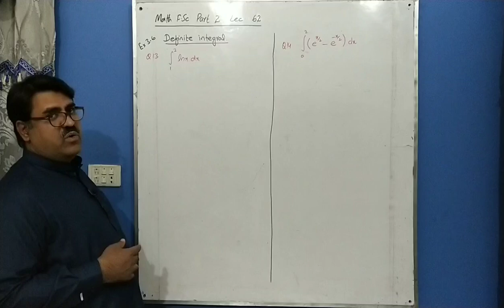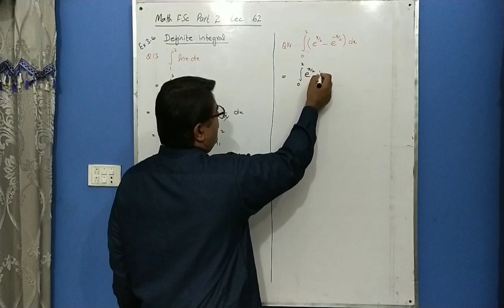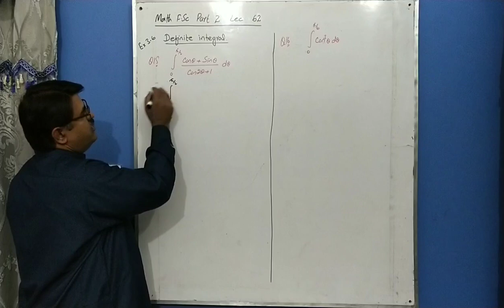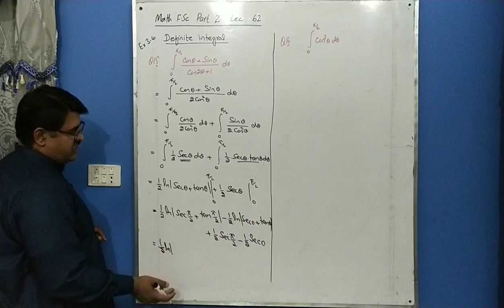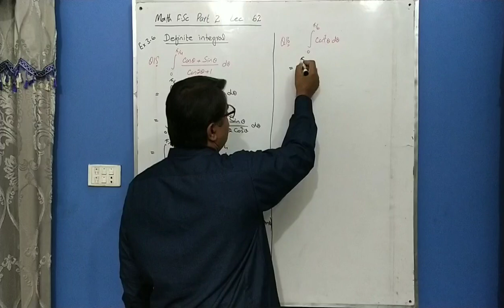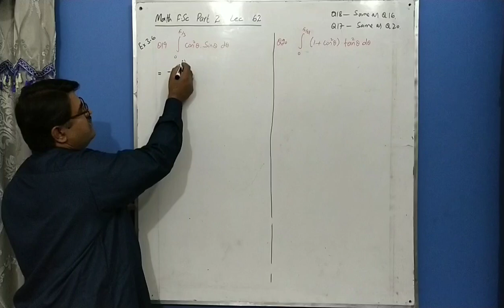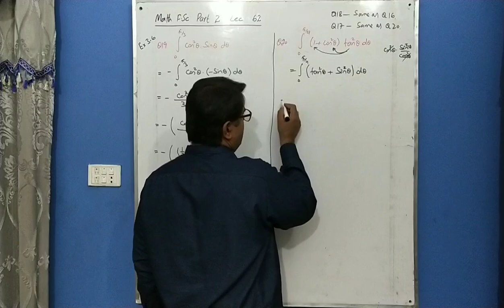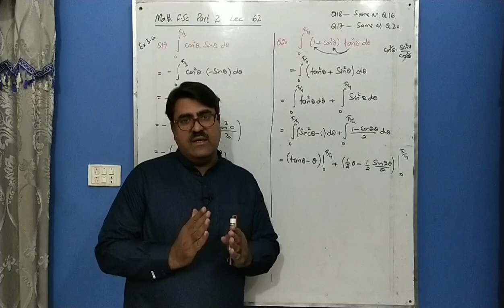Definite Integral, Math FSC Part 2, Ch 3 Ex 3.6 Lec 62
Integration
Definite Integral

Thanks